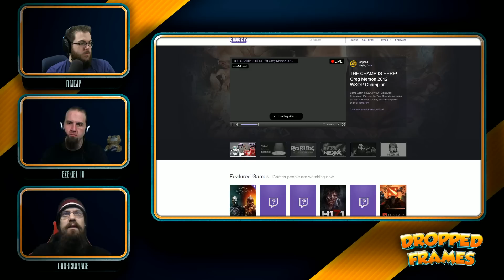Dropped Frames EP03 (Part 2) - Sponsored Streams + User Questions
Dropped Frames is a new show featuring hosts itmeJP, Ezekiel_III and CohhCarnage where they discuss the ongoings of being a full-time streamer.